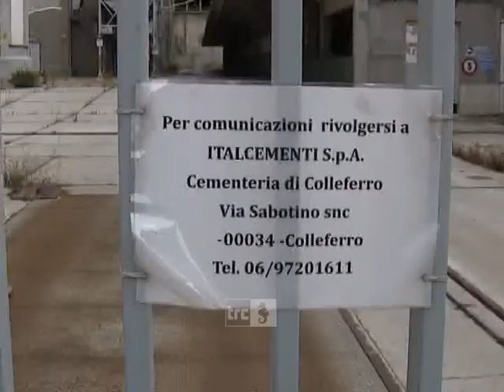Area ex Italcementi, la giunta pensa ai fondi del PNRR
Il recupero dell’area Italcementi come uno dei maggiori snodi di uno sviluppo diverso per Civitavecchia. Questo l'obiettivo della giunta Tedesco.